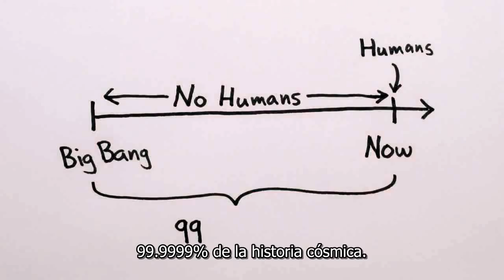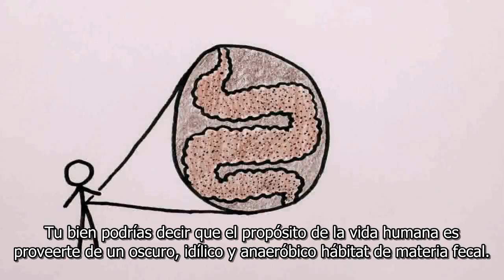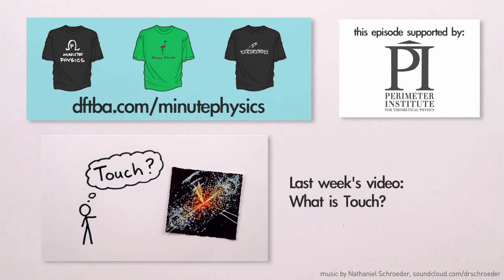Neil deGrasse Tyson - ¿Tiene el universo un propósito?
El astrofísico Neil deGrasse Tyson responde a la pregunta: ¿Tiene el universo un propósito? de una manera amena y humilde, la cual nos incita a reflexionar y abrir la mente más allá del aparente orden hacia los misterios del universo.

y twitter - @minutephysics

Agradecimientos aNima Doroud fy al Perimeter Institute por su apoyo.